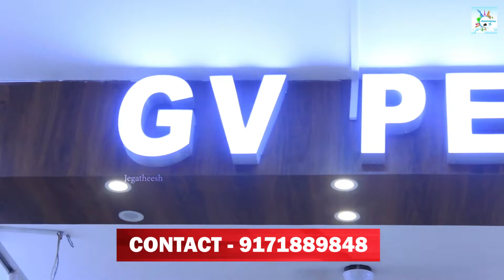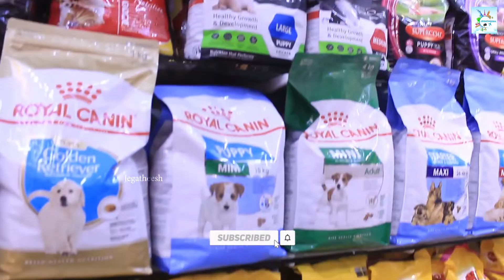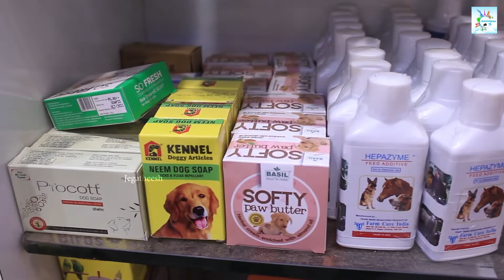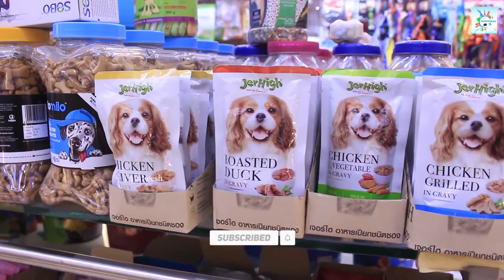Dogs For Sale! Dog Kennel in Chennai - All Dog Breeds Available - GV Kennel Virugambakkam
Contact - GV KENNEL
2nd Cross St, Sankareswarar Nagar,
Virugambakkam, Chennai, Tamil Nadu

For Ad - What's App Only - 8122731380